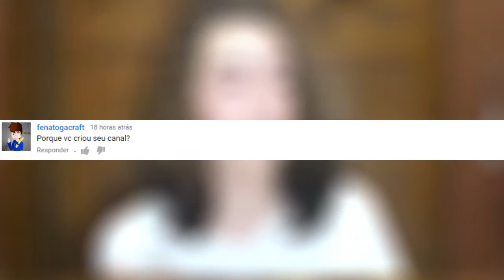KENDYRESPONDE #2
DA LIKE PORRAAAAAAAAAAAAA
►FORMULARIO DA TEAM APY◄

Skype: JPandoK
✦ COMPARTILHE!